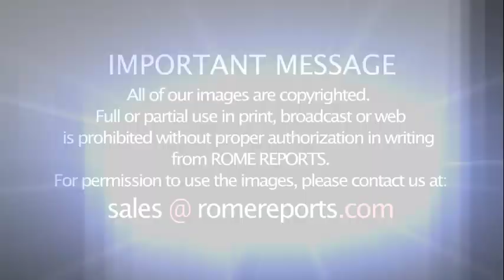Restauran las Sibilas de Rafael, un fresco en pleno corazón de Roma